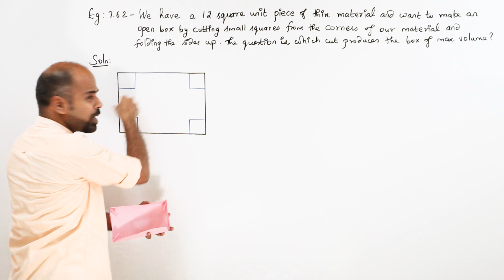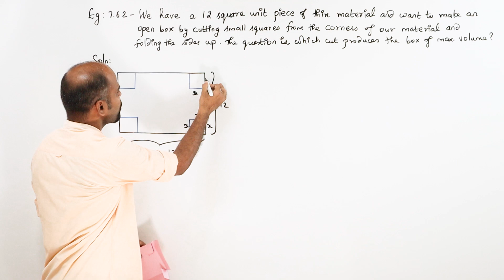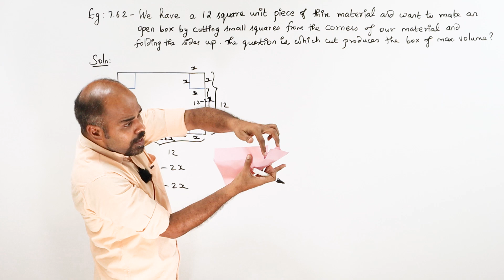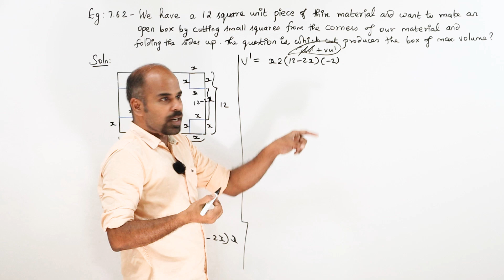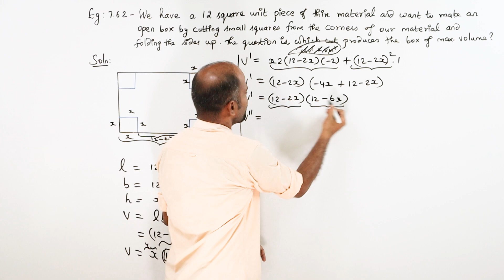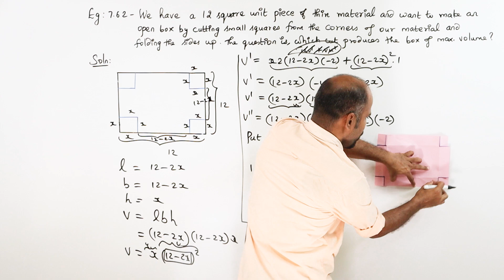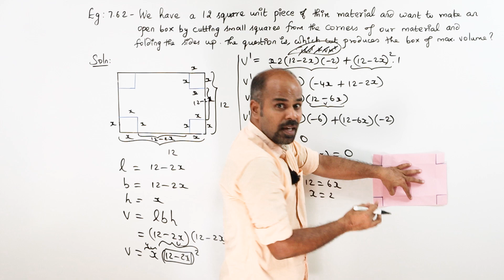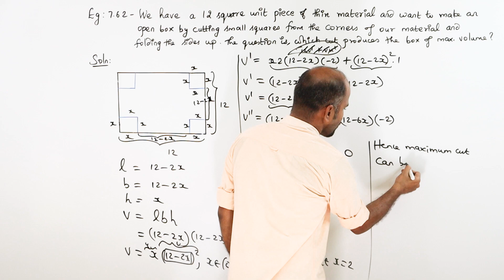Class 12 | example 7.62 | Applications of Diff. Calculus | State Board | ram maths